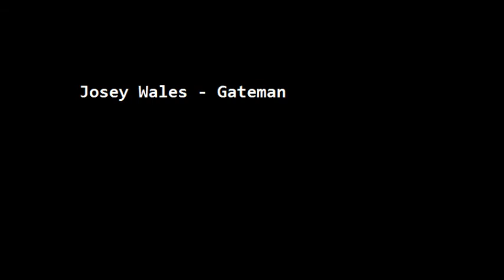Josey Wales - Gateman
Diseases Riddim